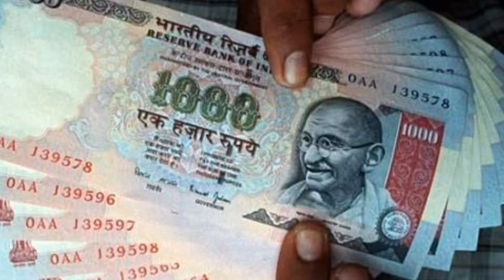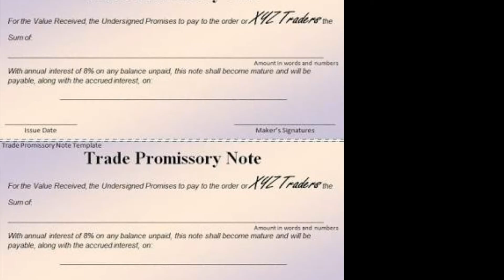Revenue stamp small details- 1 ரூபாய் ஸ்டாம்ப் சிறிய தகவல்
Dangerous selfie in India -செல்பி பிரியர்களே கேளுங்கள்